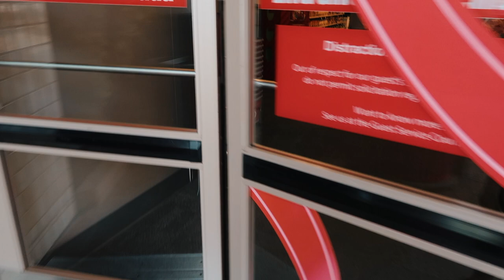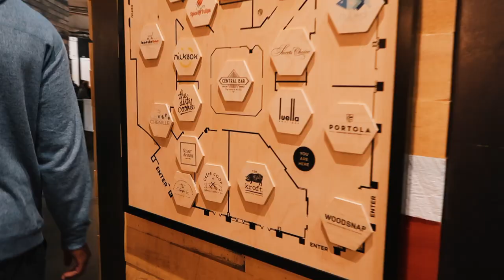LA Chargers Game & Rooftop Lounge | Day in My Life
Two days combined into one! The first day is us going to Isaac's football game against the Buffalo Bills and the second day. was a mess so watch to see why.

Songs: Nostalgia - Dyalla Swain, Skyline - Ukiyo